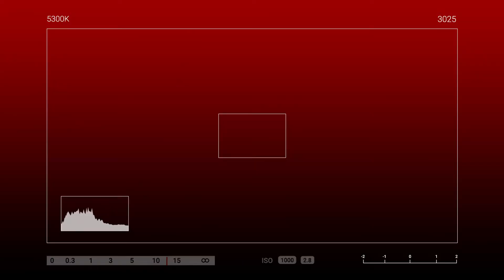MISTER NA OFW MAY PASURPRISE KAY MISIS 😍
Hindi inaasahan ni Ma'am Debbie na pasorpresa ang kanyang Mister na si Sir Ace para sa kanyang kaarawan
para mapaligaya kahit milya man ang layo sa isa't isa😍😘💖🎉🎊

🎥Let's watch our Send Love Ambassador Kia delivered gifts and surprises sealed with love 💕

Sending Love from Indonesia to Pinas 🇵🇭

To: Debbie jo pagurayan
From: Ace Pagurayan

🎈Balloons
🌹1doz of Roses

SPECIAL MESSAGE:

gha ko
magadang araw sa inyung lahat diyan.
sabi mo sa akin wlang handa ang birthday kaya naisip ko na isurprise kita sa
araw ng birthday m...i love you ghagha ko happy birthday ..ang dalawang
kiddos wag mong pabayaan ha...i love u both..

HOW?!

Thanks!
Spread Love! 💕